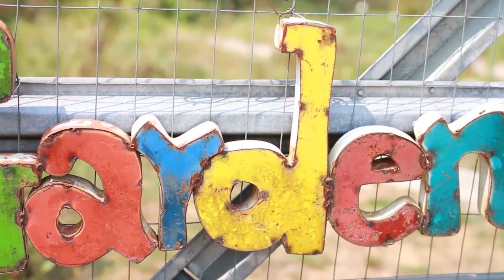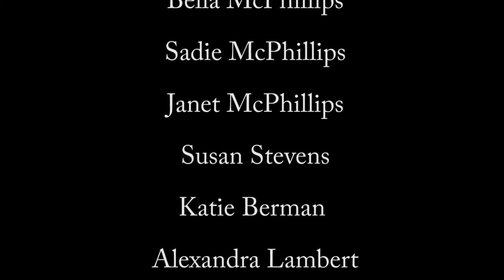2017 Madison Grove Farm Merlot in the Meadow // Documentary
video + bloopers

2017 edition of Madison Grove Farm's annual event "Merlot in the Meadow"